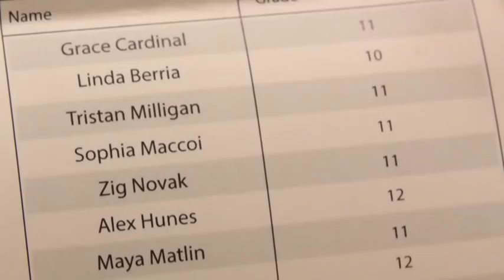CP24: Soma Bhatia & Richard Walters